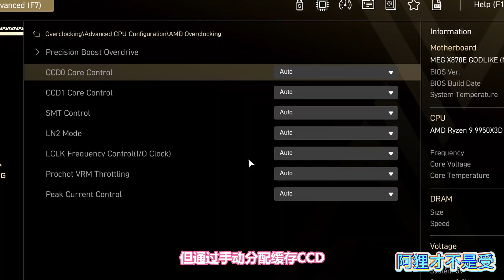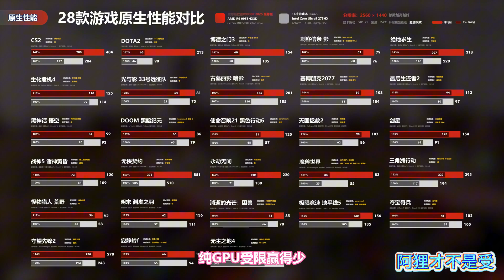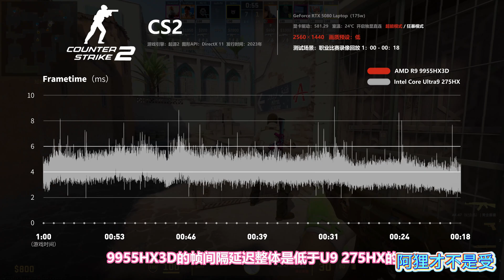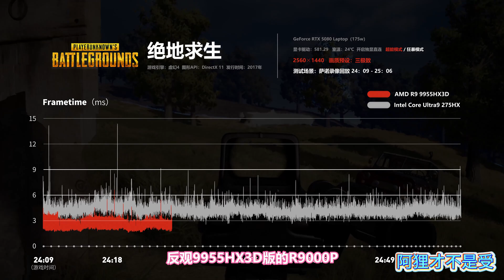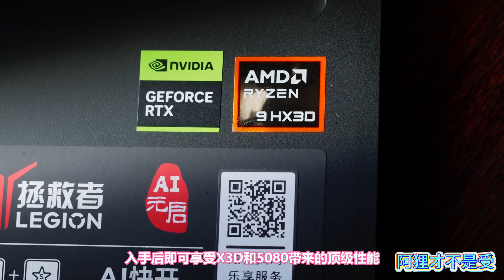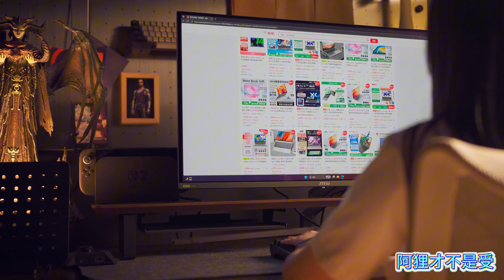抽幀！謎之頓卡？ X3D CPU真的適合遊戲本嗎？ 【拯救者R9000P至尊版】联想笔记本